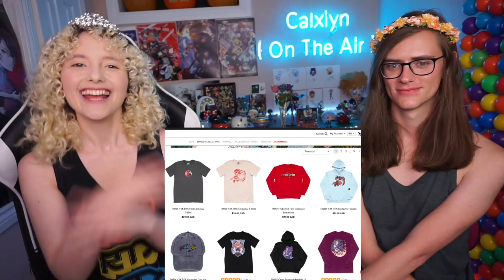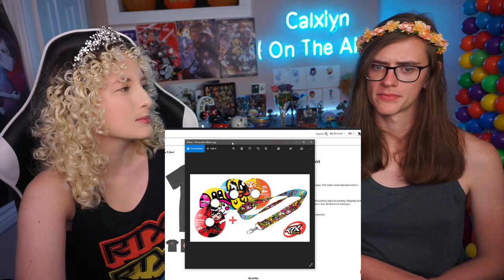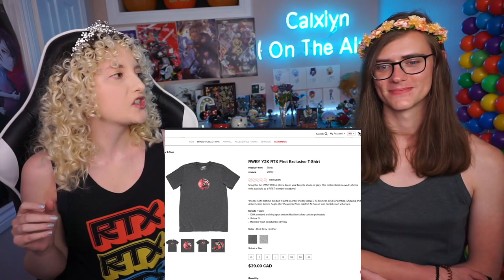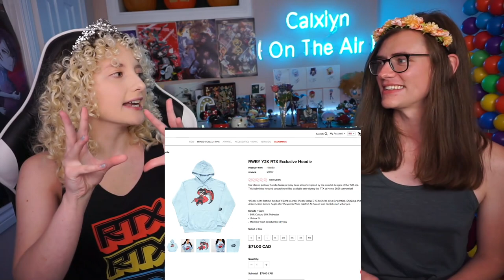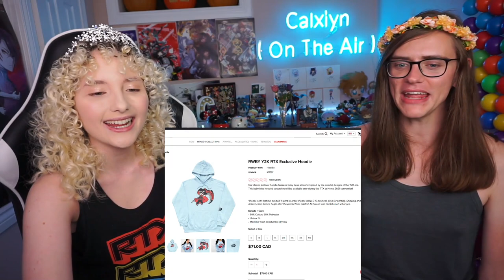We're So Disappointed - RWBY Y2K RTX 2021 Collection (Anti Haul)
Rooster Teeth released a baffling 2021 RTX Collection. Between the same art reused 3 times and "RWBB" type face, would this merch really entice anyone to become First Members just so they can buy this exclusive set?

This video was edited by Noah! Twitch & Youtube & Twitter